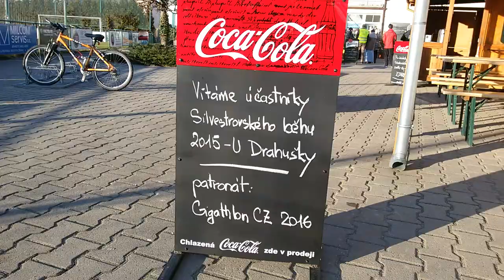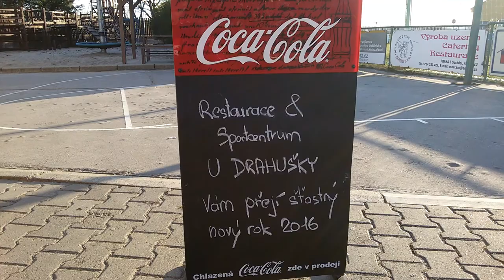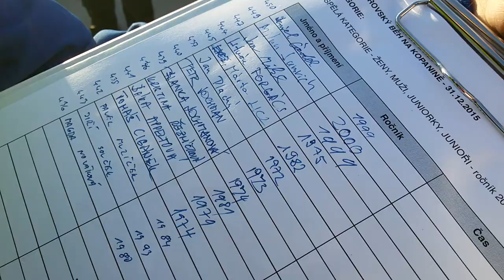Silvestrovský běh Přední Kopanina 2015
Tradiční poslední sportovní akce roku. Pořádá zážitková společnost eventime, fotbalový klub FC Přední Kopanina a sportovní areál U Drahušky. Určeno pro všechny věkové kategorie.